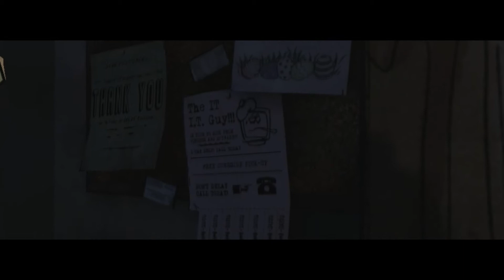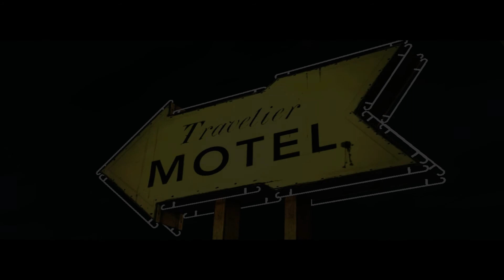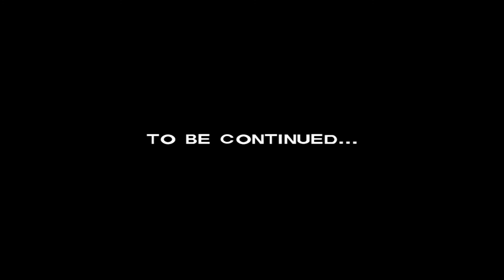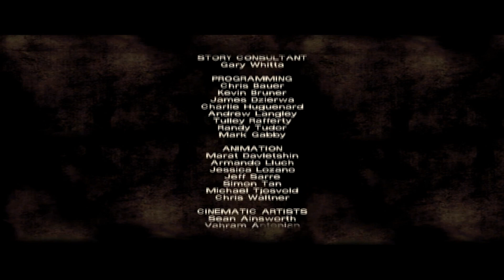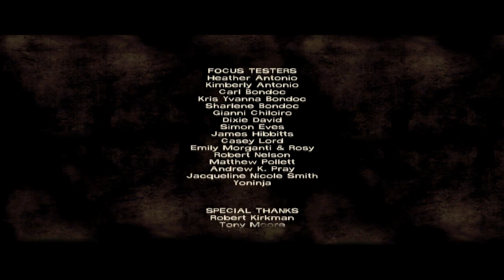The Walking Dead - Season 1:Episode 1 - A New Day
The Walking Dead (also known as The Walking Dead: The Game[5] and The Walking Dead: Season One[6]) is an episodic interactive drama graphic adventure video game developed and published by Telltale Games. Based on Robert Kirkman's The Walking Dead comic book series, the game consists of five episodes, released between April and November 2012. It is available for Android, iOS, Kindle Fire HDX, Microsoft Windows, PlayStation 3, PlayStation Vita and Xbox 360; versions for the Ouya, PlayStation 4 and Xbox One are planned for 2014.

The game takes place in the same fictional world as the comic, with events occurring shortly after the onset of the zombie apocalypse in Georgia. However, most of the characters are original to the game, which centers on university professor and convicted murderer Lee Everett, who helps to rescue and subsequently care for a young girl named Clementine. Kirkman provided oversight for the game's story to ensure it corresponded to the tone of the comic, but allowed Telltale to handle the bulk of the developmental work and story specifics. Some characters from the original comic book series also make in-game appearances.

Unlike many graphic adventure games, The Walking Dead does not emphasize puzzle solving, but instead focuses on story and character development. The story is affected by both the dialogue choices of the player and their actions during quick time events, which can often lead to, for example, certain characters being killed, or an adverse change in the disposition of a certain character or characters towards Lee. The choices made by the player carry over from episode to episode. Choices were also tracked by Telltale, and used to influence their writing in later episodes.

The Walking Dead has been critically acclaimed, with reviewers praising the harsh emotional tone of the story and the empathetic connection established between Lee and Clementine. It won year-end accolades, including Game of the Year awards from several gaming publications. More than one million unique players have purchased at least one episode from the series, with over 8.5 million individual episodes sold by the end of 2012, and its success has been seen as constituting a revitalization of the weakened adventure game genre. In July 2013, Telltale released an additional downloadable episode, 400 Days, to extend the first season and bridge the gap towards the second season. At the July 2014 San Diego Comic Con Telltale Games and Skybound have announced that a third season is being developed, and that the first two seasons to date have sold more than 28 million episodes.[7]